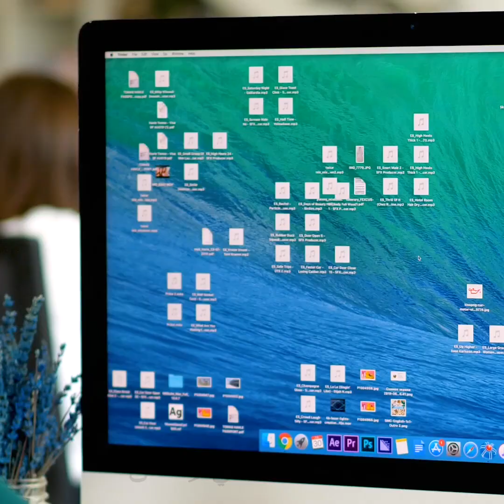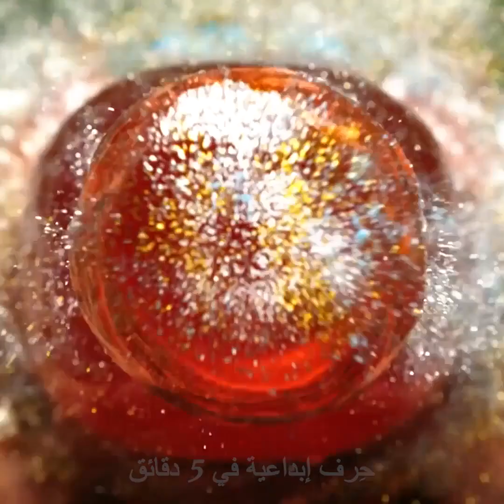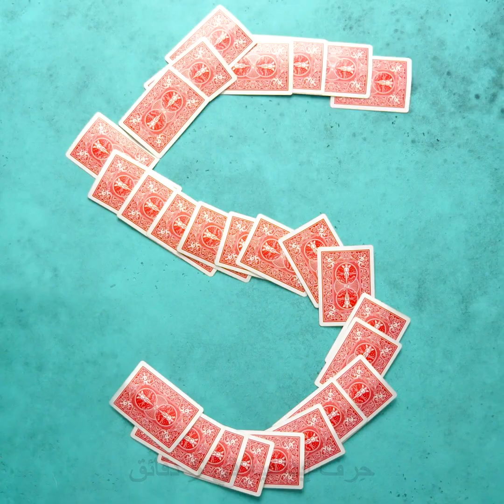كيف تسترخي بعد يوم شاق || ٢٣ مسبباً بسيطاً للسعادة لتحصل في الحال على مزاج جيد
طرق بسيطة لتصبح أكثر سعادة
شاهد مجموعة الأفكار هذه التي تساعدك على الاسترخاء بعد قضاء يوم شاق. وأبسط هذه الطرق هي تناول شيء لذيذ، كالنوتيلا مثلاً J هل تحب فرقعة غلاف الفقاعات؟ أراهن أنك تحب هذا الشيء كونه من أكثر الأشياء التي تخفف التوتر. يقول بعض علماء النفس أن فرقعة الفقاعات أفضل من التأمل تخفف التوتر أكثر من التدليك. هل سبق ولاحظت أنك تشعر بشعور جميل عند حك ظهرك؟ يبدو بأن الناس يعشقون مختلف الروائح ولكن يعشق بعضهم رائحة الكتب الجديدة. بالنسبة لي أنا أحبها منذ أن كنت طفلاً وكان لدي وقت للقراءة. حياتنا مكونة من أشياء صغيرة تمنحن سعادة كبيرة.
تتمثل واحدة من الطرق الأخرى للاسترخاء بعد يوم شاق بمشاهدة مقاطع فيديو تشعرك بالراحة. شاهد هذا الفيديو وتعرف إلى الفيديوهات الغريبة التي ستجعلك تسترخي! أراهن أنك لست على علم بأن هذه الفيديوهات ذات فوائد صحية وليست مجرد مضيعة للوقت. هذه الفيديوهات تأملية وتجعلنا أكثر سعادة واسترخاء. لاحظ علماء النفس بأن مقاطع الفيديوهات التي من هذا النوع تساعد في إفراز مواد كيميائية السيروتونين والدوبامين التي تمنحنا السعادة. شاهد هذه الفيديوهات لتحقق الهدوء والاسترخاء بعد يوم مرهق ولتنسى كل مشاكلك اليومية.

الطوابع الزمنية:
00:09 متعة بسيطة لمزاج جيد
00:20 هل تحب فرقعة غلاف الفقاعات؟
03:12 فيديوهات ستشعرك بالرضى
07:36 فيديوهات جميلة معكوسة